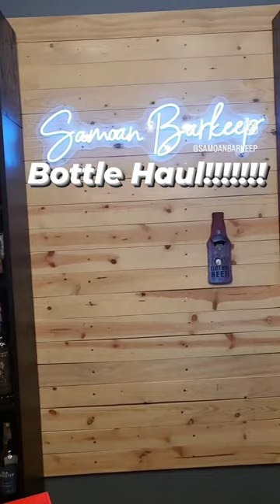Bourbon hunt MINI!